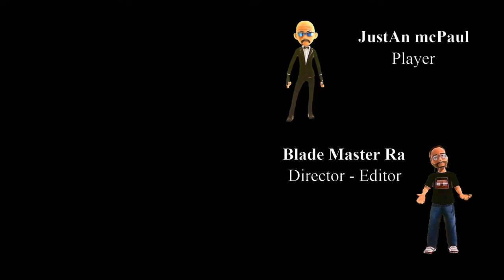Cyberpunk 2077 - Unbelievable Adventure - Blade Style Game Story